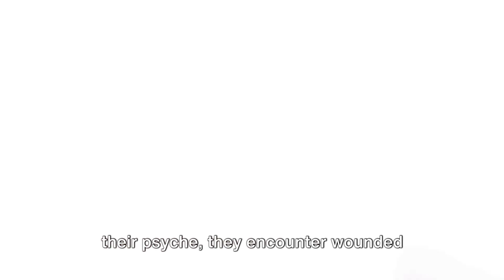The Alchemy of Suffering: Ram Dass & Shadow Work - Part 2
In this thought-provoking video, we delve deep into the profound insights of Ram Dass on suffering and the powerful transformation it undergoes through shadow work. Join us as we uncover the wisdom shared by the spiritual teacher and explore how facing our shadows can lead to inner growth and healing.

Don't miss out on this enlightening discussion that may just change the way you perceive challenges and hardships in life.

OUTLINE:

00:00:00 The Alchemy of Shadow Work
00:00:35 The Path of Surrender in Shadow Work
00:01:06 The Role of Compassion in Shadow Work
00:01:35 Conclusion